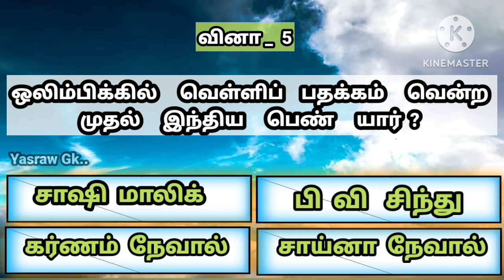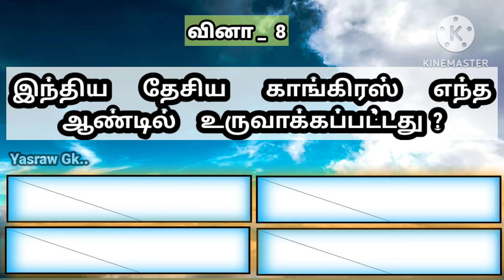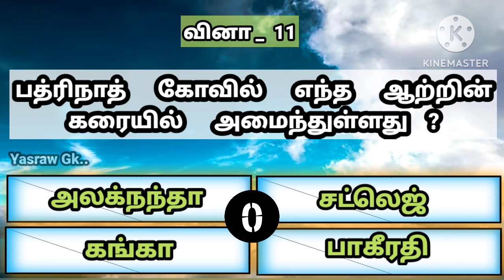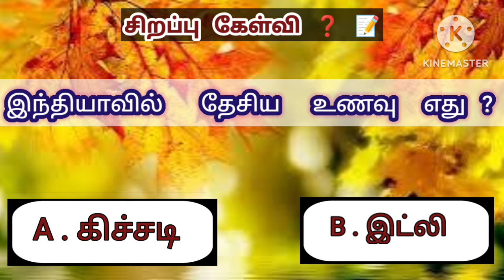Interesting General Knowledge Questions Answers Tamil | Pothu Arivu Vina Vidai GK Quiz | India GK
Welcome to Yasraw GK channel
General knowledge in Tamil பொது அறிவு வினாடி வினா
In this video presenting the 15 General knowledge questions in Tamil.

YASRAW GK

Interesting general knowledge questions and answer
interesting facts
interesting facts tamil
interesting quiz
interesting gk
Interesting Facts
tamil Interesting Facts
Update GK Quiz channel in Tamil
Very Interesting world facts tamil
interesting facts
interesting facts tamil
interesting quiz
interesting gk
Interesting Facts
tamil Interesting Facts
Best GK Tamil Quiz channel in Tamil
general knowledge
tnpsc
பொது அறிவு
quiz
tnpsc exams
government
pothu arivu tamil
தமிழ்நாடு பொது அறிவு வினா விடை
general awareness
பொது அறிவு வினா விடை 2021
tnpsc quiz
தமிழ் பொது அறிவு வினா விடைகள்
very interesting பொது அறிவு வினா விடை
general knowledge quiz
தமிழ்நாடு பொது அறிவு வினா விடைகள்
interesting கேள்விகள் in tamil
உலக பொது அறிவு வினா விடை
விளையாட்டு பொது அறிவு வினா விடை
பொது அறிவு வினா விடை 2024
tnpsc test in tamil
gk quiz channel
question and answer in tamil
group 4 exams
government exams
pothu arivu
teacher exam
vao
gk quiz channel in tamil
current affairs
gk today tamil
gk question in tamil nadu
gk question in tamil and english
gk questions in tamil 2024
group 2
group 4
gk question in tamil answer
science gk question in tamil
பொது அறிவு கேள்வி
india gk questions in tamil
general knowledge question tamil
gk in tamil
gk tamil
maths gk questions in tamil
sports gk questions in tamil
உலக பொது அறிவு வினா விடைகள்
animal gk questions tamil
upsc
tamil gk questions and answers
tamil gk question
gk questions tamil
general awareness questions in tamil
gk question
tnpsc group 4 syllabus 2024 in tamil
tnpsc group 4 preparation in tamil
tamil nadu gk questions
tamil nadu gk quiz
interesting general awareness
tnpsc gk questions and answers in tamil
government exam
tnpsc group 4 model question paper
tnpsc preparation in tamil
tnpsc general knowledge question and answers in tamil
gk question answer
gk questions
general knowledge tamil
india gk
current affairs tamil
examination
tnpsc group 4 apply online tamil
tamil medium
model papers
tamil exam
tnpsc group 4 tamil question answer
general knowledge questions and answers in tamil
education general knowledge
exam important questions
tnpsc questions
sports questions
sports tamil quiz
general knowledge quiz channel in tamil
general quiz in tamil
tamil pothu arivu
pothu arivu riddle
model paper
gkshorts
மனித உடலைப் பற்றிய பொது அறிவு வினா விடைகள்
interesting கேள்விகள்
பொது அறிவியல் வினா விடைகள்
interesting gk
interesting questions
tamil questions
group 1
general discussion
general tamil
பொது அறிவு உலகம்
daily update gk
gk question and answer in tamil
social science
tamil nadu exam 2024
forest guard
tnpsc exam model
question & answer
current affairs
general science questions
science
latest general knowledge tamil
tnpsc science